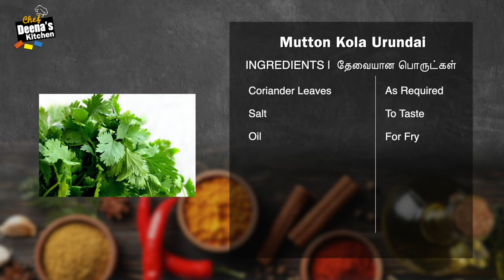Mutton Kola Urundai Recipe in Tamil | How to Make Mutton Kofta | CDK #500 | Chef Deena's Kitchen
Mutton Mince - 1/2 kg
Egg - 1 No.
Roasted Channa Powder - 4 to 5 tbsp